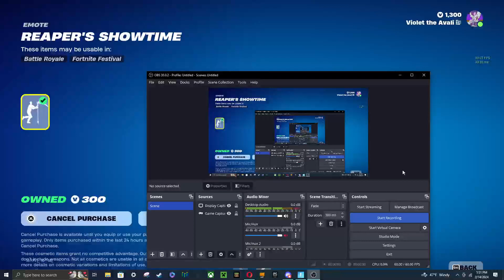Reaper's showtime emote came back just today get it before it leaves!!!!!!!